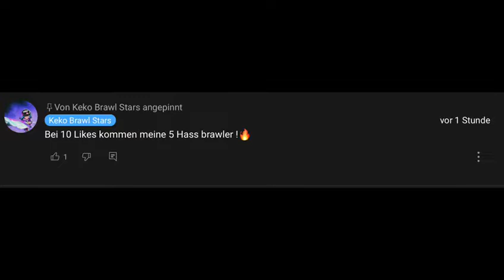Meine Top 5 Hass😡brawler Brawl Stars Deutsch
Meine id in Brawl Stars 8C2C9UQRU
In diesem Video geht es um Brawl Stars
Viel Spaß 😉